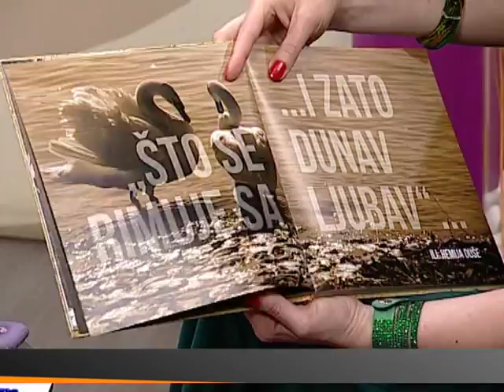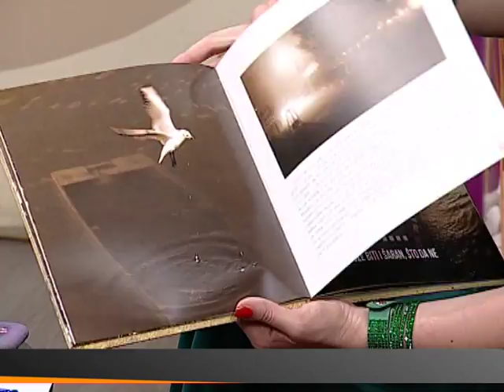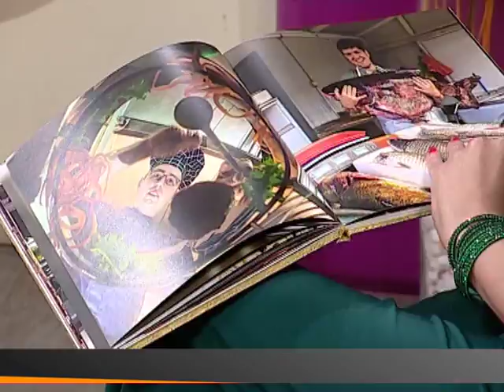ELIZABETA BETA MONOGRAFIJA SARAN - ZA BEOGRAD (ALEKSANDRA SIMIĆ)